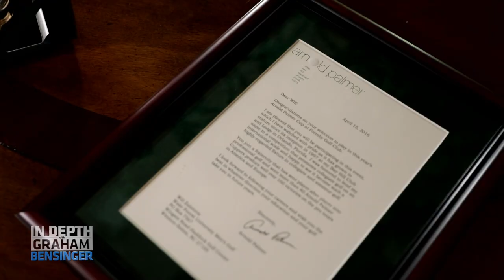Will Zalatoris: A tour of my “First Loser” collection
Ascending PGA star Will Zalatoris remembers validating and tearful moments from his rocket-propelled rise into the world rankings, including a life-changing week at the 2021 Masters and confidence boost after the PGA Championship. Plus, Will shows off his collection of second place trophies - which he jokingly calls his “first loser collection” - and remembers questioning the authenticity of Arnold Palmer’s perfect signature.